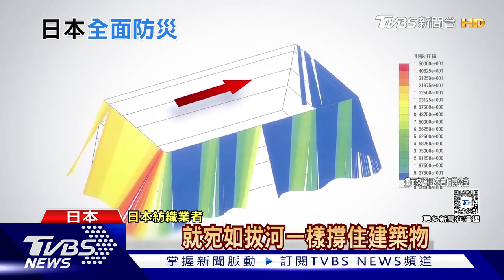志賀町錄最大震動近311地震 美地質調查局餘震恐持續數月 | 十點不一樣 20240102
日本氣象廳2日表示，這次石川縣能登半島大地震中，在震度為7級的石川縣志賀町紀錄到最大震動加速度，達到2826伽（ガル，gal），此可與2011年的日本311大地震中，宮城縣栗原市錄得的2934伽匹敵。美國地質調查局地球物理學家特納（Jessica Turner）向CNN指出，在規模7.6強震發生前4分鐘，有過一次規模5.5的前震。並指出通常此種規模的地震後的「幾天至一周」內都會發生餘震，但也可能持續「幾個月」。詳細內容請鎖定TVBS新聞台。